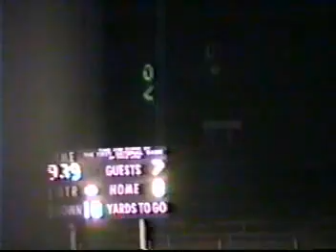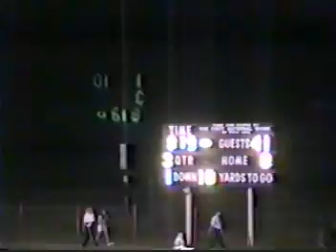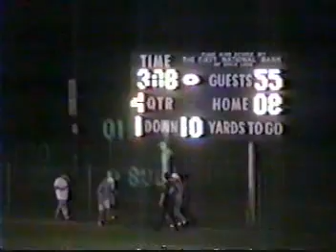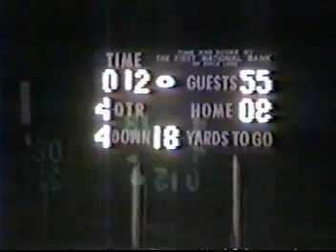Cuero vs Rice w/ sound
Cuero 55
Rice 8